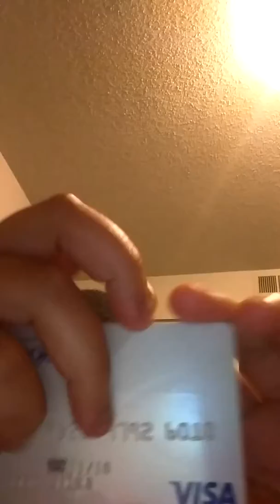How I got so much 💰